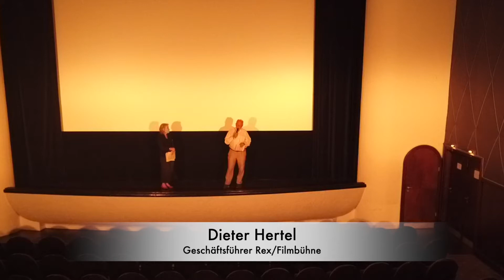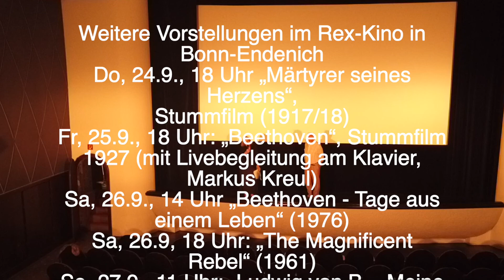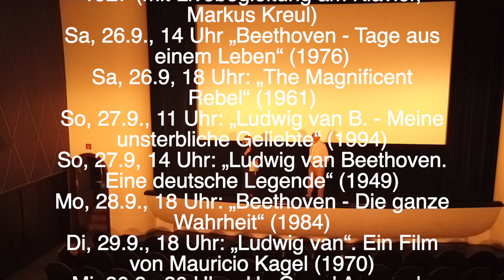Beethoven-Filmfest startet mit "Eroica. The Day that changed music forever"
„Der Tag, der die Musik für immer verändert“. Sir John Eliot Gardiners herausragende Produktion der Eroica, die mit dem Orchestre Révolutionnaire et Romantique exklusiv für diesen Film im Eroicasaal in Wien gemacht wurde, ist fesselnd und wirkt im Kinosaal wie ein Erdbeben. Jedenfalls war es bei mir so: Tränen und Gänsehaut.